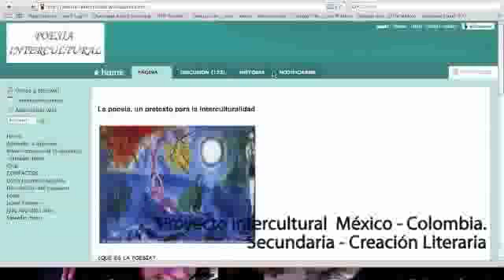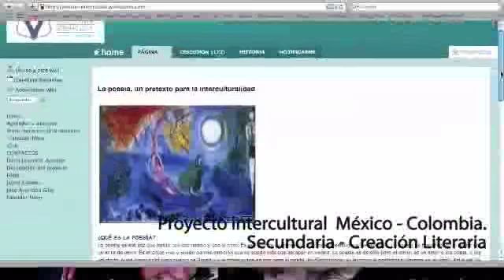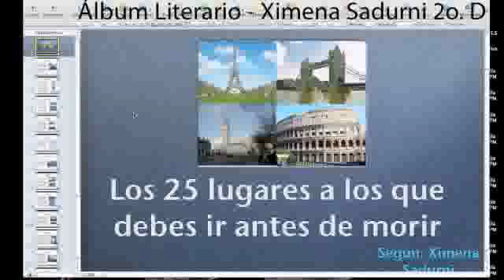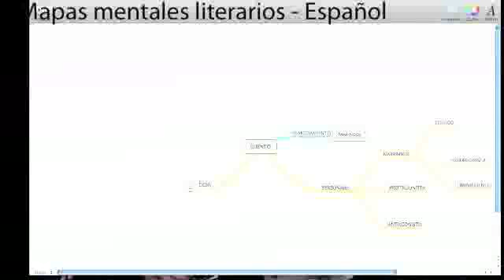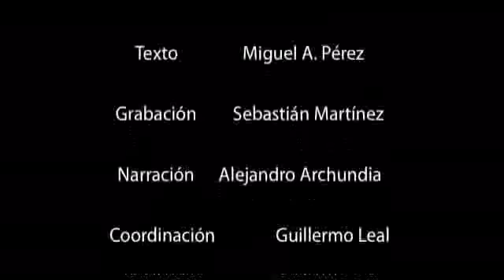Tecnología y Educación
Esto es lo que hacemos en el Inter.